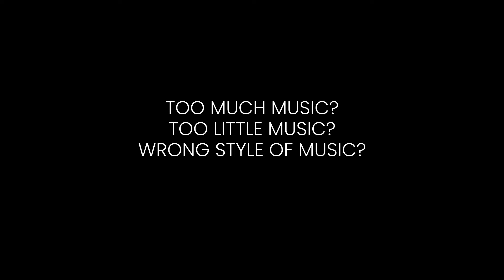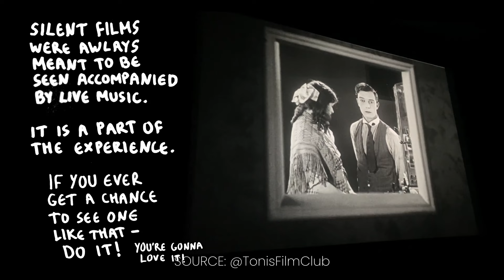Does sound matter? Conversation with Producer/Director Colette Brown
A digestible snippet from a wide-ranging conversation about sound and music in film, held at Chiswick Cinema in London with Colette Brown, co-founder of Four of Wands Productions, partners on our first film Activities of Daily Living and a seasoned actor, director, writer and producer in her own right.

The conversation touches on issues including the importance of a clear brief, attitudes to sound and music in film school and indie film, the origins of sound in film, the JAWS soundtrack.  SHARE YOUR THOUGHTS ON THESE IMPORTANT TOPICS IN THE COMMENTS!

There's more from this conversation to share at a future date.  We hope you enjoy sitting down with us and considering these issues, which affect us all.  We're particularly interested in hearing from film school students and indie directors on some of these issues.

We hope you enjoy the chat!  Thank you to everyone who backed our first film.

Credit to @TonisFilmClub for his great video about silent films and how music was handled.

Other credits as shown in the video.

The Cue Tube produces and provides un-scored films for composers and sound designers, and those who educate them, to use under license for their own practice, coursework and portfolios.  We also provide opportunities for filmmakers to connect with our community and realise their creative vision with astounding bespoke music.  More at thecuetube.com

If you'd like to support The Cue Tube and helps us achieve more for the global creative community of composers, sound designers and filmmakers, you can do this by...

WE APPRECIATE ALL OUR SUPPORTERS AND MEMBERS!